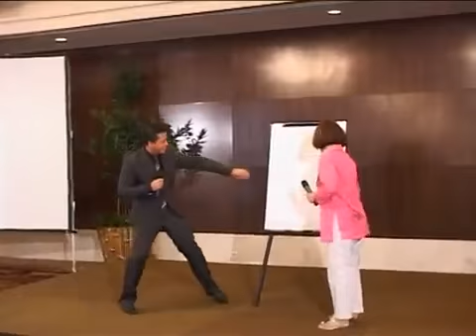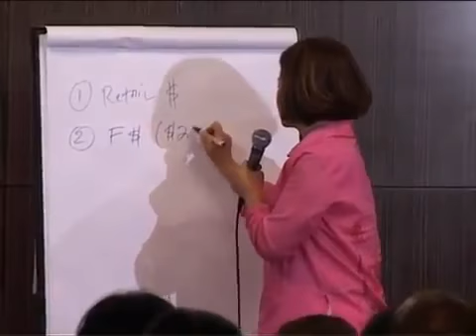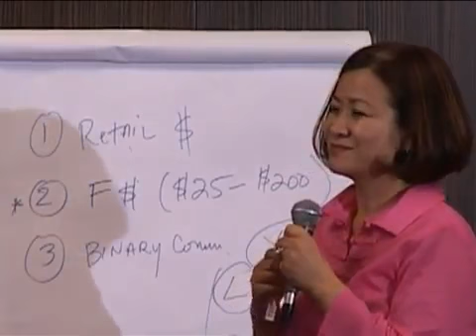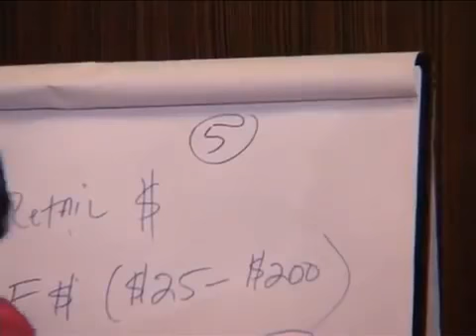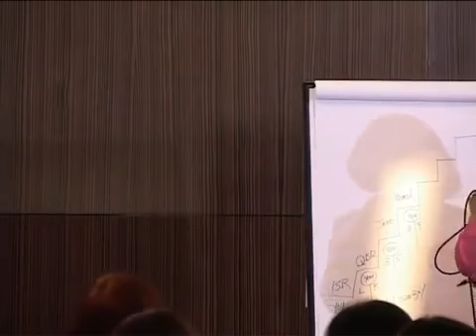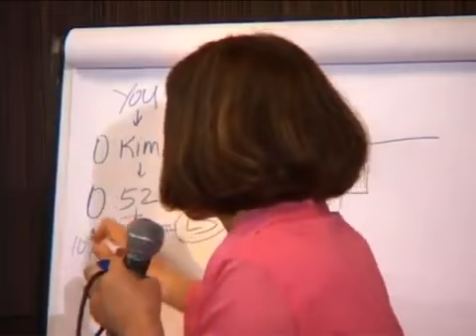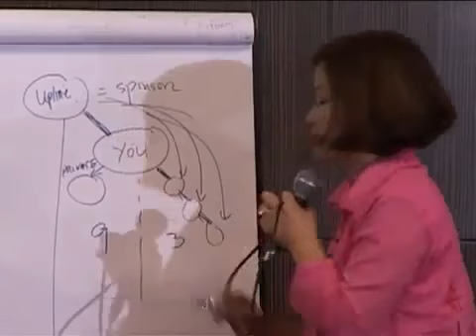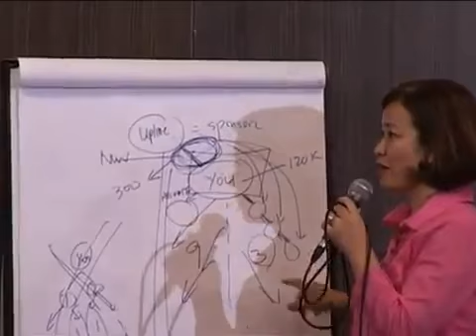Jeunesse Global Compensation Plan by Kim Hui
Jeunesse Global Compensation Plan by Kim Hui with Translation in Bahasa Indonesia